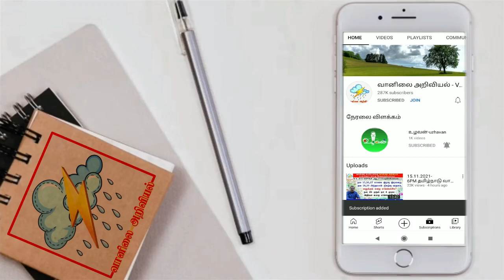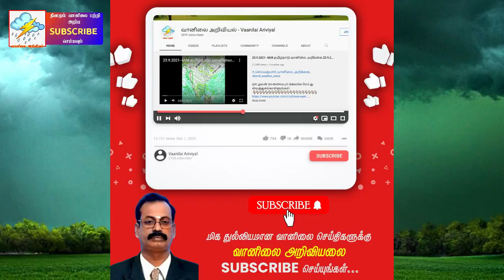4.12.2021-4AM ந.செல்வகுமார் இலங்கை வானிலை அறிக்கை.Weather Report for Srilanka.